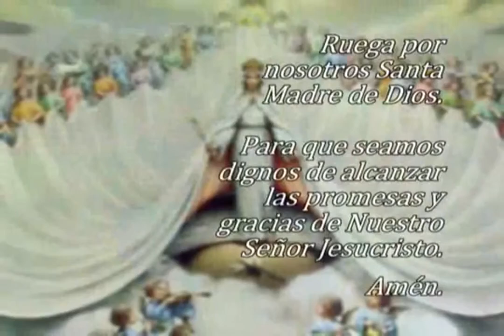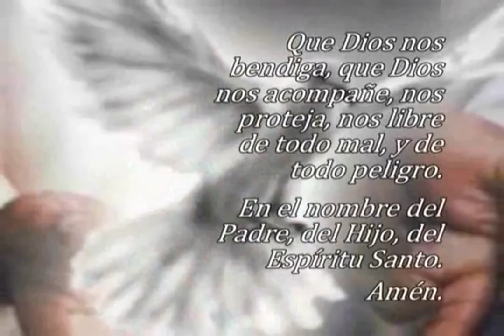Oración El Ángelus, viernes 04 de octubre 2024